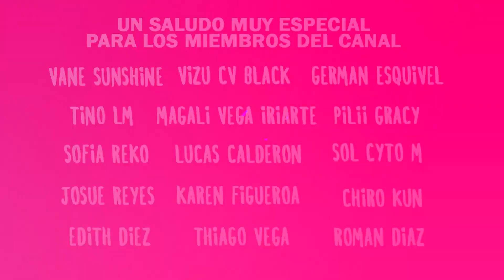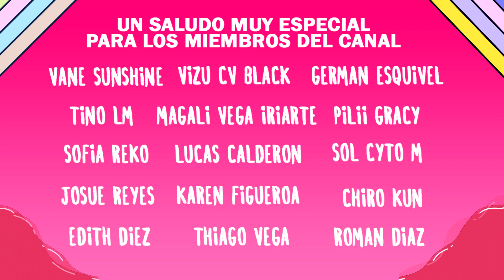⭐️COREOGRAFIAS DE KPOP Y DIA DE ELIMINACIÓN | KPOP LIFE EL REALITY SHOW (EP 4) ⭐️ LOS SIMS 4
Holaa! Mi nombre es Yani, espero que te guste este video que hice con mucho cariño ❤️ En este canal podes encontrar videos muy variados, desde gameplays hasta DIYs de cosas muy divertidas y recetas deliciosas. Espero que lo disfutes.